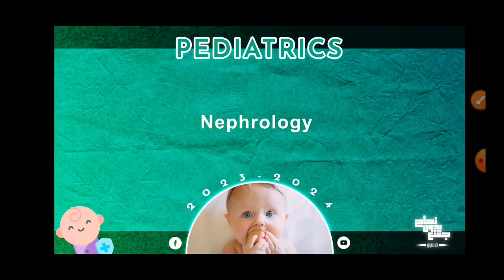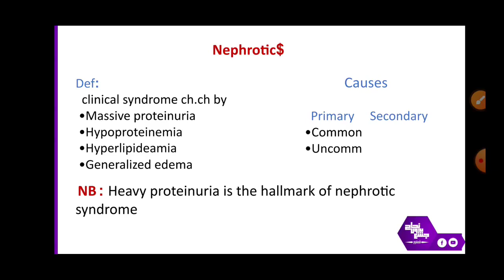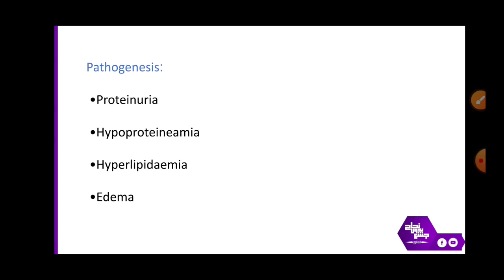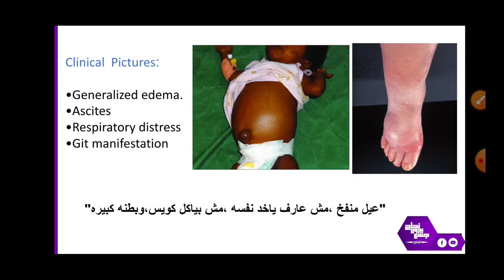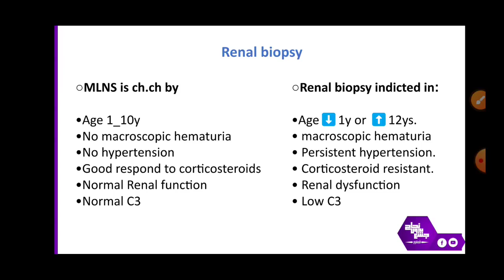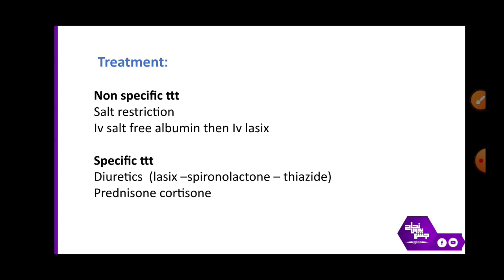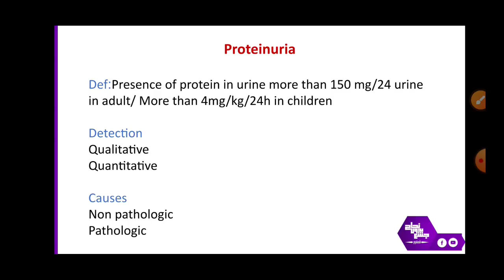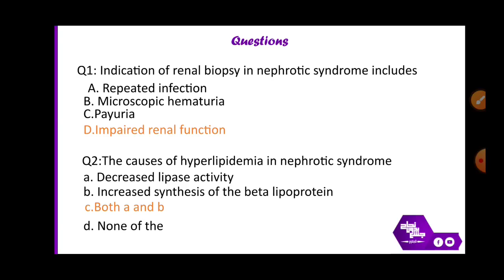Ch 6 part 1, Nephrology (nephrotic syndrome), Pediatrics